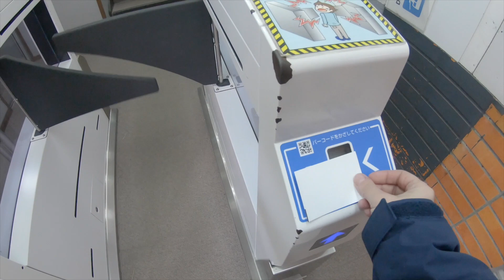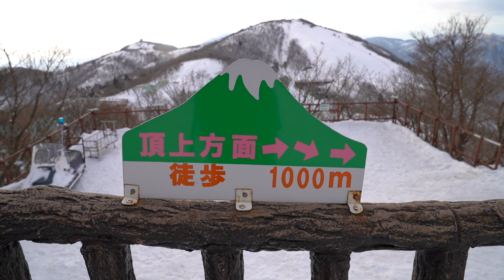高所恐怖症×御在所ロープウェイ〜樹氷を見に行くの巻〜【Vlog#004】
御在所に到着したのが15時を過ぎていたので、ゆっくりと色々写真を撮ったり出来なかったんだけど、キリッとした空気に最高の夕日。
綺麗でした(^^)

ロープウェイは本気で怖い。。。

朝から見てたYouTubeはこちら
「氷点下！ 樹氷とカモシカとカレーうどん、そして空中遊泳の旅」

自撮りはGoProHERO7で撮影。
撮影時のカラーモードはフラット。

撮ってもらった機材は
SONY α6500 + 35mm1.8をMoza airに。

編集はFinal Cut Pro X

写真はSONYα7Ⅲ＋ 24-70GM

野村知佐子